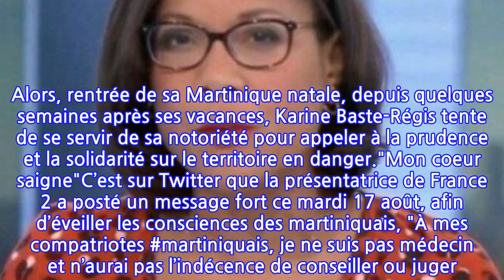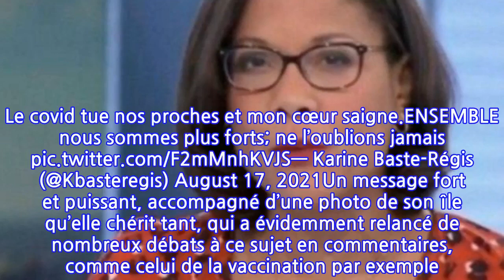Karine Baste-Régis au plus mal : la présentatrice de France 2 lance un appel à...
Après trois confinements, la métropole française semble maintenir une situation stable face à la crise sanitaire. Mais dans les DOM-TOM, la situation est, elle, alarmante. En Martinique, un confinement, accompagné d’un couvre-feu a été mis en place pour lutter contre cette quatrième vague, bien plus forte et dramatique que les précédentes pour l’île.Si Olivier Véran a annoncé cette semaine des renforts au sein des équipes médicales, cela ne suffira pas à sauver des vies. Alors, rentrée de sa Martinique natale, depuis quelques semaines après ses vacances, Karine Baste-Régis tente de se servir de sa notoriété pour appeler à la prudence et la solidarité sur le territoire en danger."Mon coeur saigne"C’est sur Twitter que la présentatrice de France 2 a posté un message fort ce mardi 17 août, afin d’éveiller les consciences des martiniquais, "À mes compatriotes martiniquais, je ne suis pas médecin et n’aurai pas l’indécence de conseiller ou juger. Mais les drames s’enchaînent dans nos foyers. La Covid tue nos proches et mon coeur saigne. ENSEMBLE nous sommes plus forts ; ne l’oublions jamais".À mes compatriotes martiniquais, je ne suis pas médecin et n’aurai pas l’indécence de conseiller ou juger. Mais les drames s’enchaînent ds nos foyers. Le covid tue nos proches et mon cœur saigne.ENSEMBLE nous sommes plus forts; ne l’oublions jamais Karine Baste-Régis (@Kbasteregis) August 17, 2021Un message fort et puissant, accompagné d’une photo de son île qu’elle chérit tant, qui a évidemment relancé de nombreux débats à ce sujet en commentaires, comme celui de la vaccination par exemple. Des propos parfois houleux, auxquels Karine Baste-Régis n’a pas réagi.À voir aussi : La rédaction